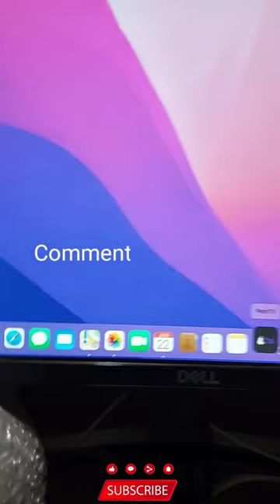macOS experience in your old pc 🔥🔥